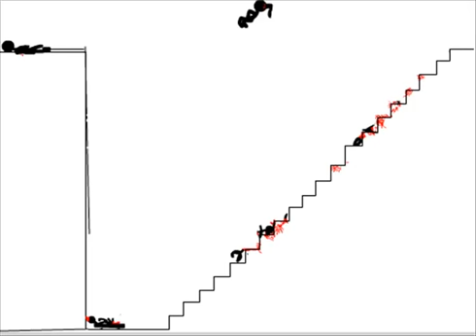Tha Stairz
Tha Stairz, this is my first, the next one will be better quality and much faster! =D
I decided to make a version of tha cliff and so i made tha stairz, hope you like it
Tha Cliff Style =]

Extra (Very Random) Tags :

Proof that the Companion Cube Lives and that the cake isn't a lie...
Boss Tutorial and Portal Song.

Lyrics :

I'm making a note here: HUGE SUCCESS.
It's hard to overstate my satisfaction.
Aperture Science
But there's no sense crying over every mistake.
You just keep on trying till you run out of cake.
And the Science gets done.
And you make a neat gun.
For the people who are still alive.
I'm not even angry.
I'm being so sincere right now.
Even though you broke my heart.
And killed me.
And tore me to pieces.
And threw every piece into a fire.
As they burned it hurt because I was so happy for you!
Now these points of data make a beautiful line.
And we're out of beta.
We're releasing on time.
So I'm GLaD. I got burned.
Think of all the things we learned
Go ahead and leave me.
I think I prefer to stay inside.
Maybe you'll find someone else to help you.
Maybe Black Mesa
THAT WAS A JOKE.
HAHA. FAT CHANCE.
Anyway, this cake is great.
It's so delicious and moist.
Look at me still talking
when there's Science to do.
When I look out there, it makes me GLaD I'm not you.
I've experiments to run.
There is research to be done.
On the people who are still alive.
And believe me I am still alive.
I'm doing Science and I'm still alive.
I feel FANTASTIC and I'm still alive.
While you're dying I'll be still alive.
And when you're dead I will be still alive.
STILL ALIVE

Spare Tags:
Extra (Stolen) Tags lol :